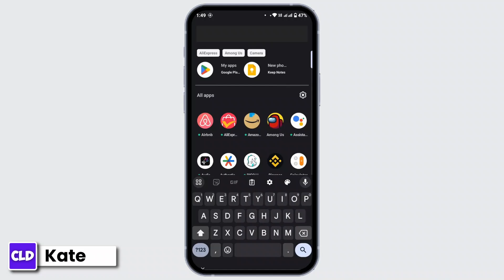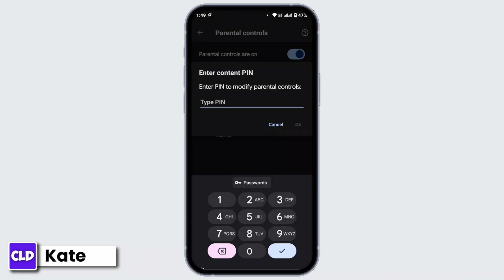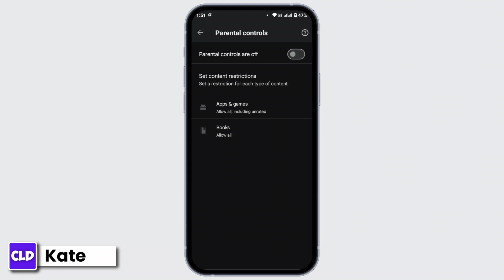How To Delete Parental Controls On Android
Easy Tutorial on How To Delete Parental Controls On Android. Easily Learn How to remove parental control permanently with the help of this tutorial.

how to remove parental control on google account without password
how to remove parental control on play store without pin

Looking for a way to remove parental controls from your Android device? This tutorial from @createloginanddelete will guide you through the simple steps to disable parental controls and regain full access to your device. Whether you're a parent looking to adjust restrictions or a child seeking to remove them, this video has you covered.

Timestamps:

00:00:00 - Introduction
Introduction to the tutorial on deleting parental controls on Android.

00:00:10 - Open Play Store
Open the Play Store on your mobile device and ensure you're logged in.

00:00:20 - Access Settings
Navigate to your profile icon in the top right corner and tap on "Settings."

00:00:30 - Go to Parental Controls
Under "Settings," tap on "Family," then select "Parental Controls."

00:00:45 - Disable Parental Controls
If parental controls are enabled, disable them by toggling the switch off. Enter your PIN to confirm.

00:01:00 - Forgot PIN? Clear Play Store Data
If you've forgotten your PIN, go to "Settings," then "Apps," and select "Google Play Store." Clear the app's storage and cache.

00:01:30 - Verify Parental Controls Deletion
Return to the Play Store, navigate to "Settings," then "Family," and confirm that parental controls have been deleted.

00:02:07 - Conclusion
Summary of the steps to delete parental controls on Android.